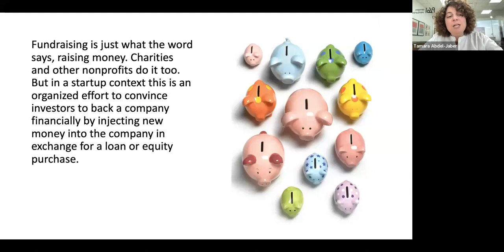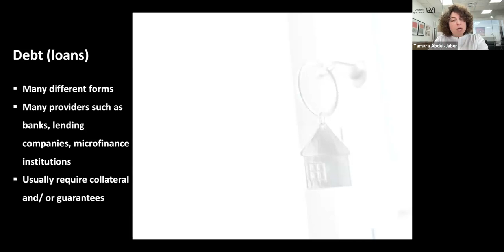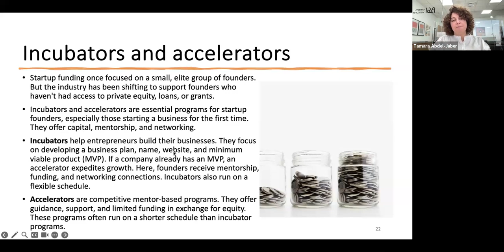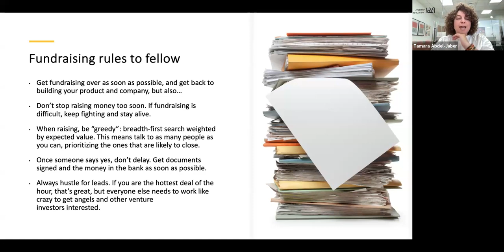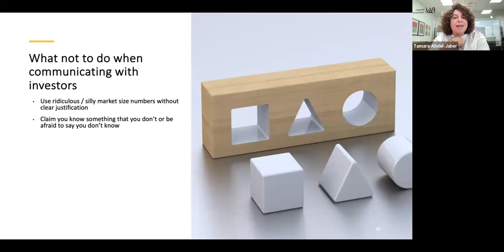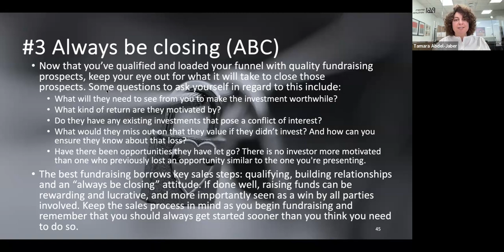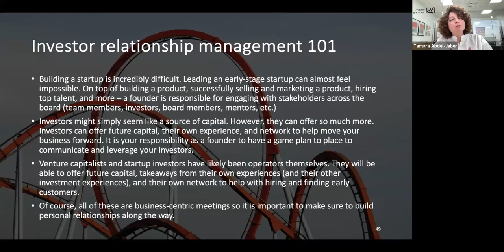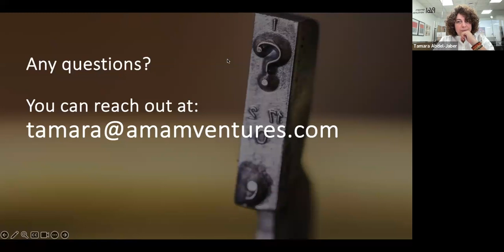Investor Relations and Fundraising with Tamara Abdel-Jaber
Fundraising is just what the word says, raising money. Charities and other nonprofits do it too. But in a startup context this is an organized effort to convince investors to back a company financially by injecting new money into the company in exchange for a loan or securities purchase.

Investor relations refers to a systematic practice of communicating with investors who have already bought into the company, and answering their questions and concerns. This includes things like setting up an investor page on the website, running a mailing list for investors, sending out quarterly reports and occasional investor updates, inviting them to company events, having a discount or inside promotional program, and so on.